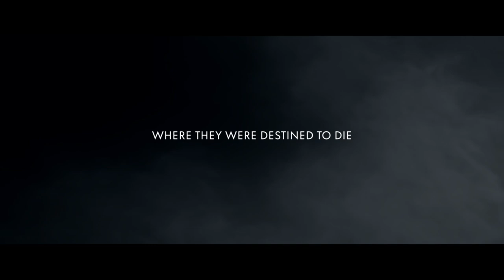THE AUSCHWITZ ESCAPE Official Trailer 2021 (aka The Auschwitz Report)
Signature Entertainment presents THE AUSCHWITZ ESCAPE on Amazon Prime Video 6th August 2021. THE AUSCHWITZ ESCAPE was previously names The Auschwitz Report, and inspired by the novel What Dante Did Not See by Alfred Wetzler.

Synopsis: Slovakia's Oscar submission for best international film tells the true story of two Auschwitz prisoners (Noel Czuczor and Peter Ondrejicka) who escaped hell and provided a rare first-hand and shocking report of genocide at the camp. After meticulous planning and with the help and resilience of their fellow prisoners, they manage to escape. While the inmates they had left behind courageously stand their ground against the Nazi camp officers, the two men are driven to survive by the hope that their evidence could save lives. Emaciated and hurt, they make their way through the rugged mountains back to Slovakia ready to share their horrific report to the United States Red Cross. Gripping and harrowing at every turn, The Auschwitz Escape honours the power of truth in a world that might not be ready to hear it. Also starring John Hannah (Four Weddings and a Funeral) as Warren, a British representative of the Red Cross. The Auschwitz Escape was written and directed by Peter Bebjak, with additional writing credits for Tomás Bombík and Jozef Pastéka, inspired by the novel What Dante Did Not See by Alfred Wetzler.